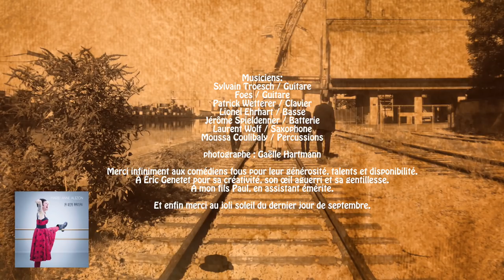"LA REINE MARTEAU" / Clip Officiel / Marie-Anne Alizon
Réalisation et images: Eric Genetet
Jeu: Frédéric Solunto, Olivier Wersinger, Julien Libot, Erwan Escloupier